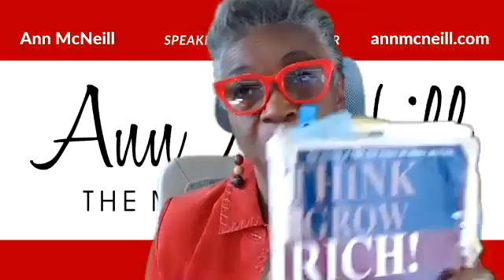Ann McNeill and Christine McCarron on Creating an Annual Report for your Life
Ann McNeill, the Master Wealth Builder, talks us through creating an annual report for our lives and the power of setting goals.

Ann McNeill Knows About Setting and Achieving Goals
Ann McNeill is the President of MCO Construction and Services Inc., MCO Consulting, Inc., Constructively Speaking, Inc., Franchise Owner of Colbert/Ball Tax, Founder of Speak 2 Share, Inc., on the Board of Directors for Better Investing, and Founder of the National Association of Black Women in Construction (NABWIC).

Ann McNeill is also the Founder and President/CEO of the International Mastermind Association, an organization that helps people create work/life balance through goal setting and financial empowerment. The group has produced several authors, such as Dr. Mia Y. Merritt, and a host of other successful entrepreneurs.

Today, Ann is a dynamic speaker that has been featured in many newspapers and magazines, including Success Magazine and the Miami Herald, and was also the cover story for USA Today, Black Enterprise, ABC World News, and was featured on Channel 10.